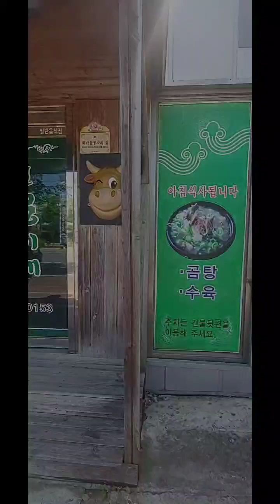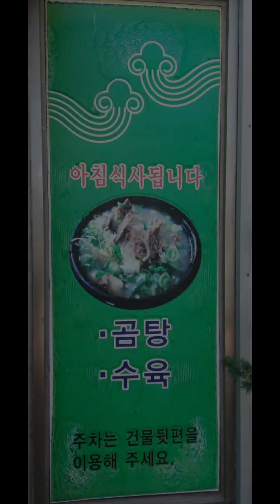... when in Gimje-si eating Dogani “도가니”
Dogani “도가니” is beef cartilage and tendon from the knee area. In western cultures, this part of the cow is typically thrown away or made into dog food. In Asian cultures, it's considered a tasty delicacy.